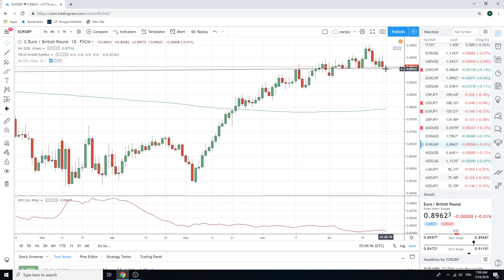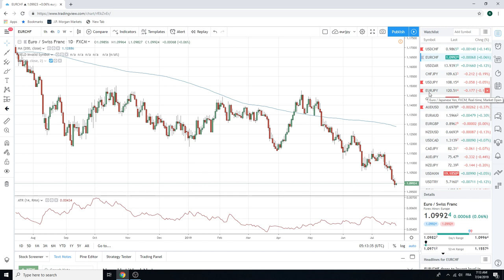24Jul19 Traders Morning Call - PrivateerFX